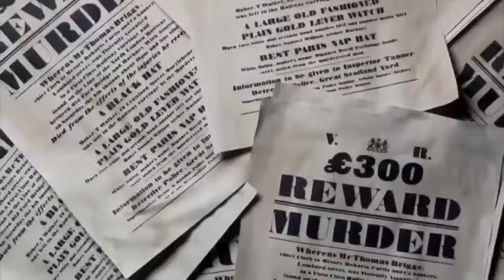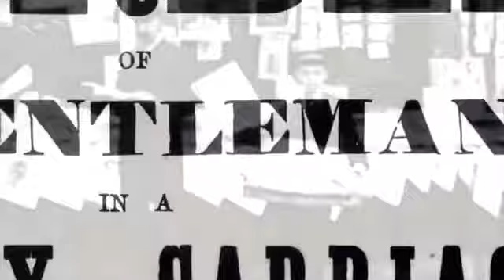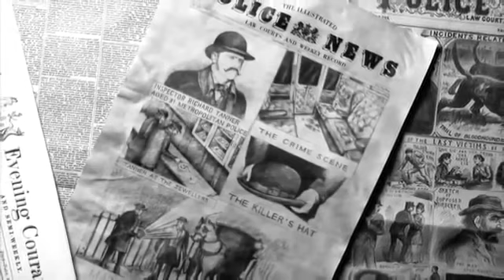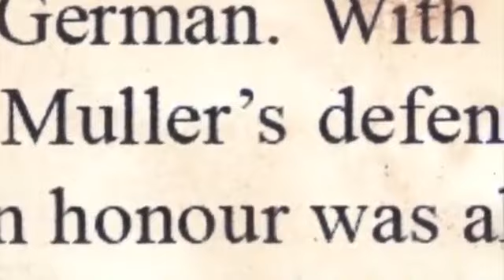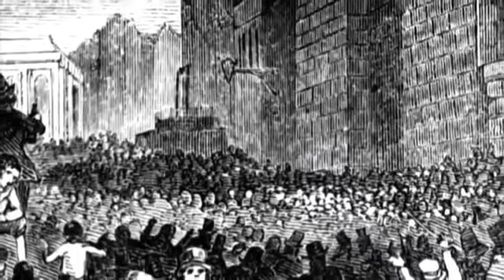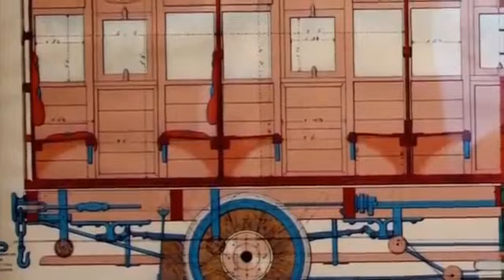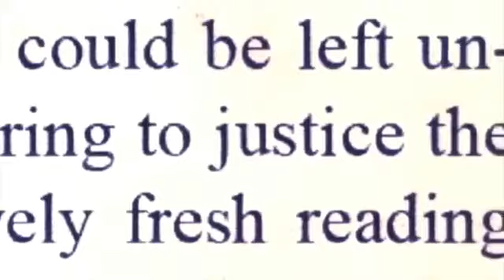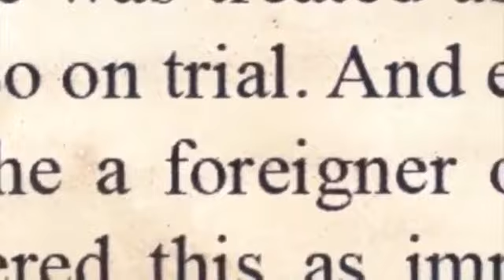History Documentary Channel | The Most Mysterious History Events On Earth Ever Discovery Documentary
Secrets of the Aegean Apocalypse All have heard about the mysterious number - 2012, better known as the End of the World! In the next twenty years portend .

Best Documentary 2016 The Most Mysterious Things On Earth Ever In the seventeenth century, the philosophy of space and time emerged as a central issue in .

In the seventeenth century, the philosophy of space and time emerged as a central issue in epistemology and metaphysics. At its heart, Gottfried Leibniz, the .